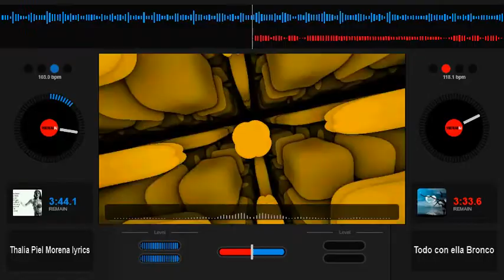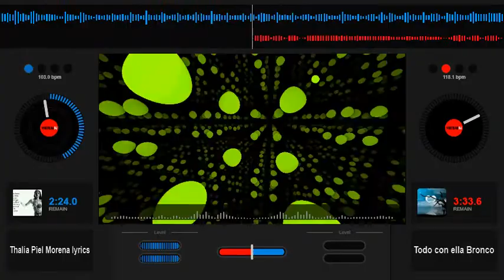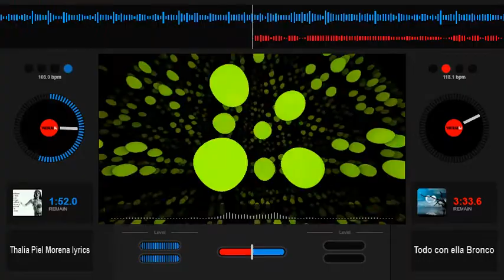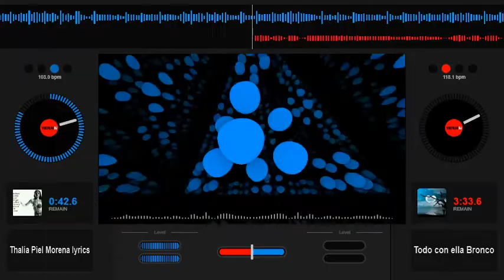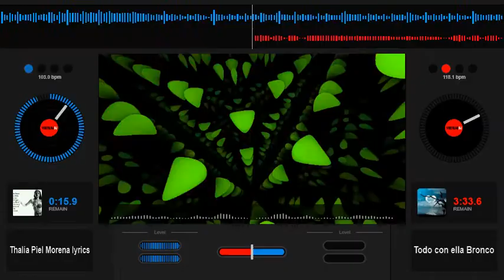Thalia - Piel Morena - Sped Up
Sped Up